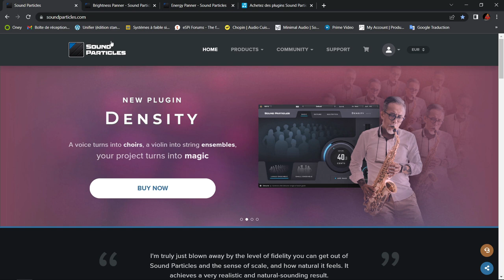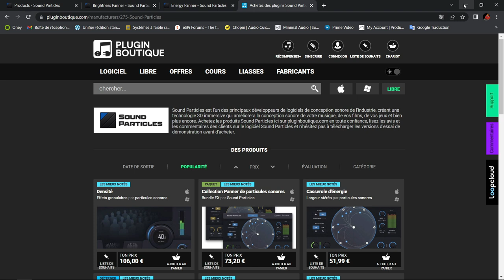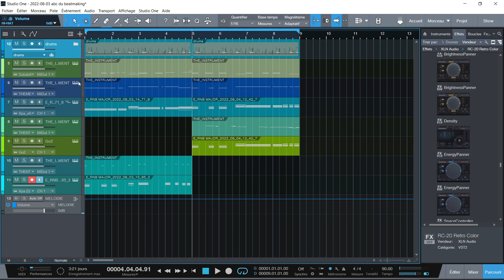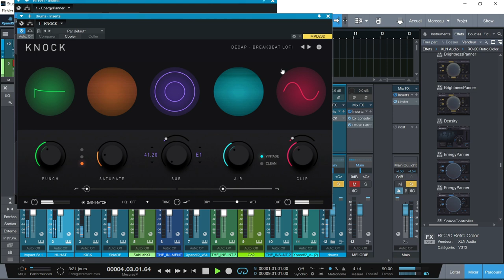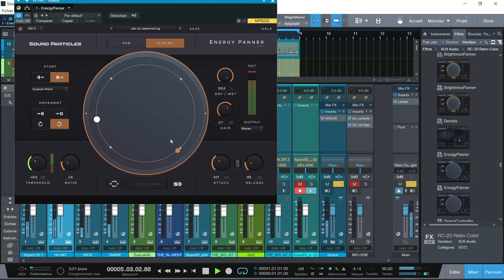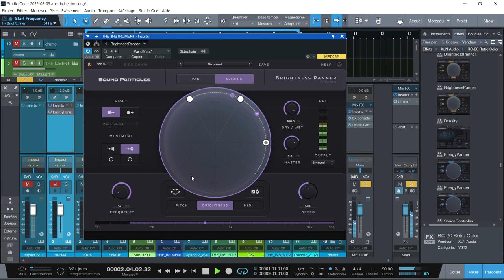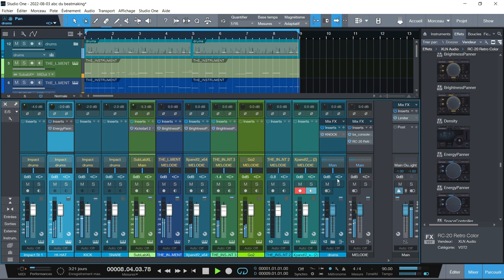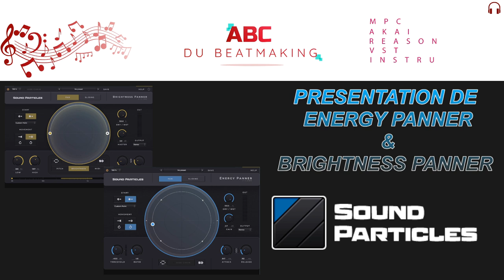PRESENTATION DE ENERGY PANNER & BRIGHTNESS PANNER PAR SOUND PARTICLES